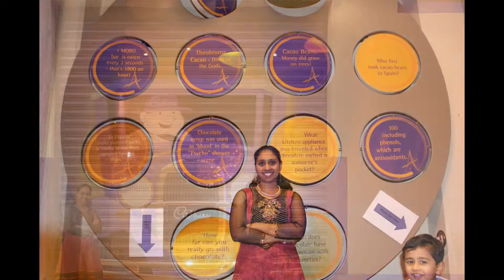Happy Birthday BETSY SAMUEL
May all your dreams come true Sissy - God bless